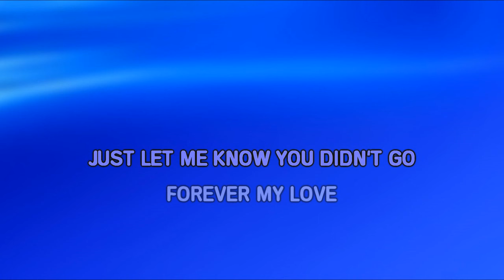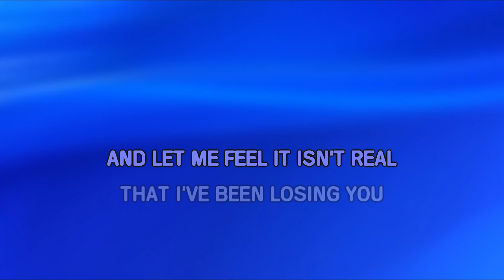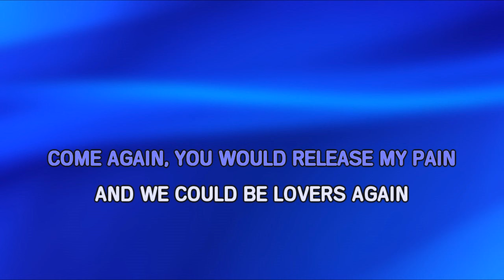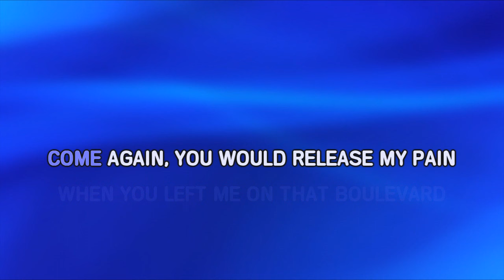BOULEVARD - Dan Byrd | KARAOKE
Selamat berKARAOKE
Semoga terhibur